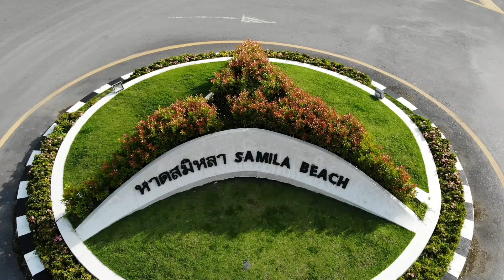หาดสมิหลา จ.สงขลา By Ko777 (31/5/61)